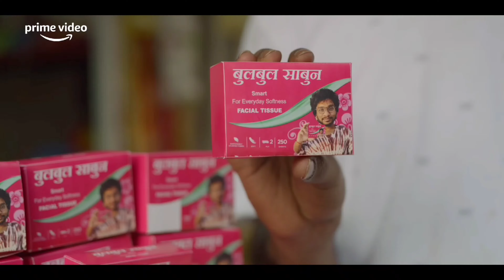Hostel Daze Season 3 web series kaise dekhe |How to download Hostel daze Season 3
hostel daze season 3 web series telegram link
how to download  hostel daze season 3 web series
 hostel daze season 3 web series download link
 hostel daze season 3 web series download
 hostel daze season 3 web series all episodes download
how to watch  hostel daze season 3 web series free
 hostel daze season 3 web series how to download
download  hostel daze season 3 web series
 hostel daze season 3 web series kaise download karen
how to download  hostel daze season 3 web series in hindi
 hostel daze season 3 web series download link telegram
 hostel daze season 3 web series download on telegram
 hostel daze season 3 web series download telegram link
 hostel daze season 3 web series download telegram
 hostel daze season 3 web series kaha se download kare
 hostel daze season 3 web series kaise download kare
 hostel daze season 3 web series link
 hostel daze season 3 web series link telegram
 hostel daze season 3 web series kaise dekhe
 hostel daze season 3 web series telegram
 hostel daze season 3 web series watch online free
 hostel daze season 3 web series on telegram